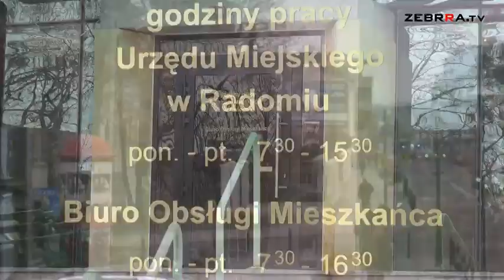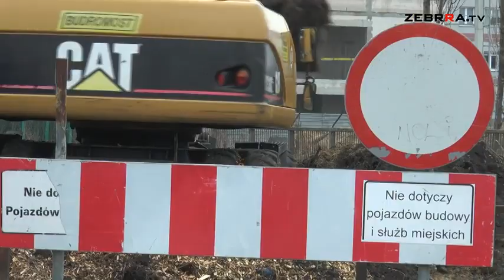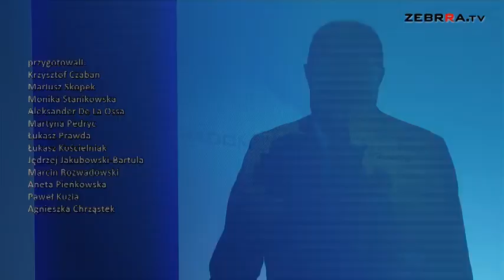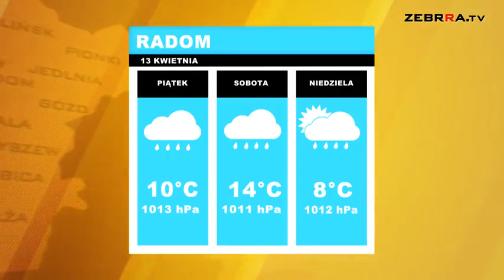2017.04.13 Dziennik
Dziś w Dzienniku mówimy o:
- wprowadzanych w Urzędzie Miejskim w Radomiu e-usługach
- sukcesie tancerzy z radomskiej szkoły Rockstep
- przygotowaniach Radomiaka na meczu z Polonią Bytom
To i więcej w Dzienniku w czwartek. Zapraszamy.